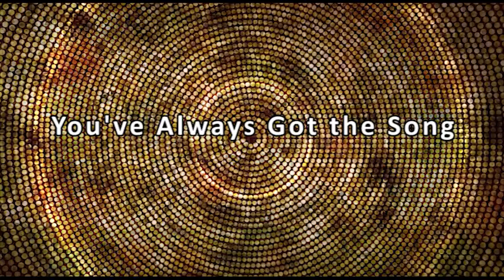163 You've Always Got the Song - The Song is always there if we listen carefully.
The Song is always there, but sometimes when things become overwhelming it’s hard for us to hear. Listen carefully because, “You’ve always got the Song.”